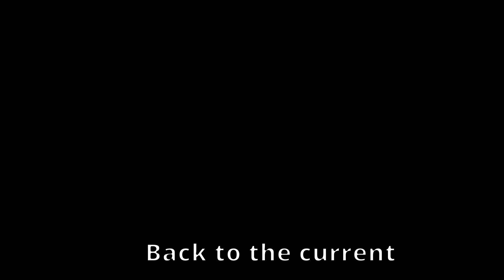DNSL Game Show TWO KENNYBOULDERS July 2022 Stream [7/17/22] (FULL STREAM)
KENNY BOULDER. KENNY BOULDER.

My twitch at
Twitch.tv/kennyboulder